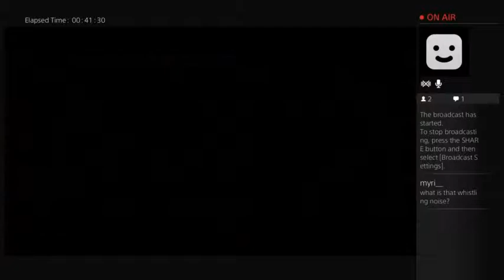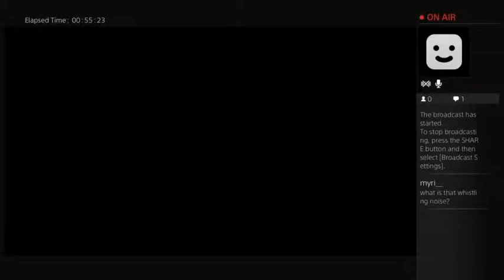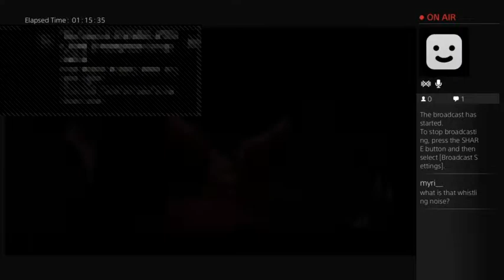More Alien training! MKXL netplay FT10 Cabjoy (Acidic Alien) vs Dabeast (Konj Alien/CT Kano)